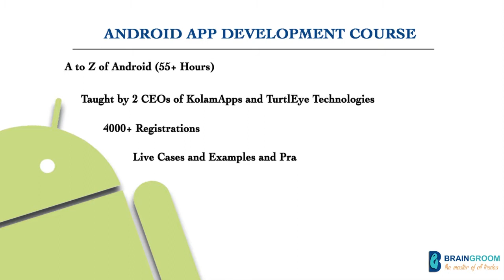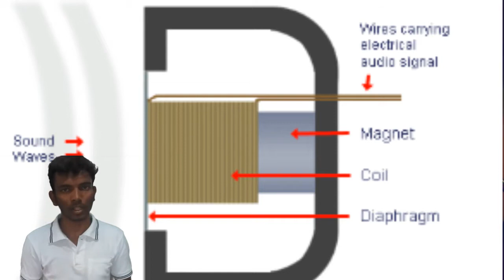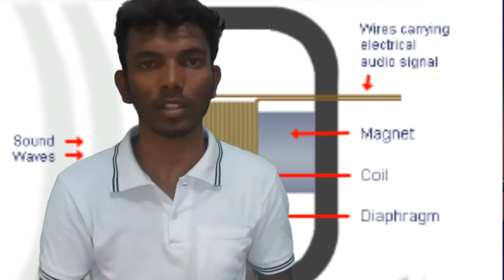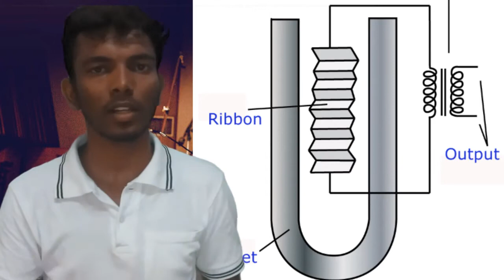Microphone working and types of microphone explained in tamil | students corner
here is the link for android app development course
PROMO: BGSTUCOR50
Best mic for youtubers

Microphones are a type of transducer - a device which converts energy from one form to another. Microphones convert acoustical energy (sound waves) into electrical energy (the audio signal).

Different types of microphone have different ways of converting energy but they all share one thing in common: The diaphragm. This is a thin piece of material (such as paper, plastic or aluminium) which vibrates when it is struck by sound waves. In a typical hand-held mic like the one below, the diaphragm is located in the head of the microphone in tamil.